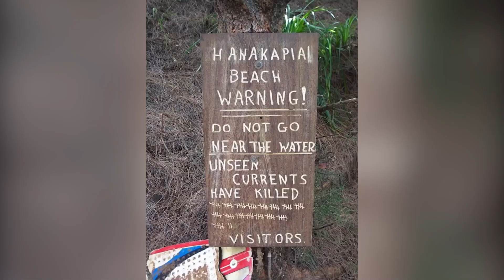Most Dangerous Beaches You Should Never Swim In